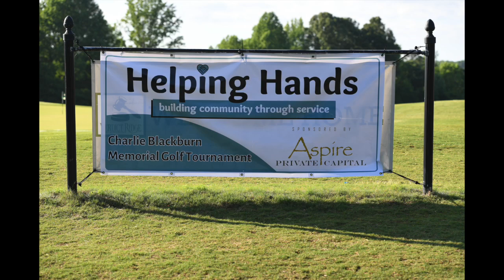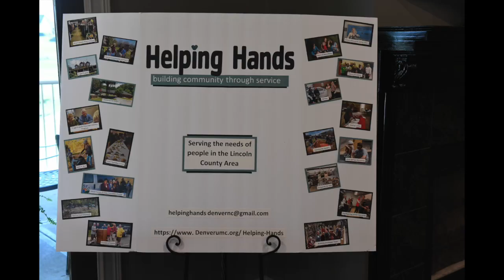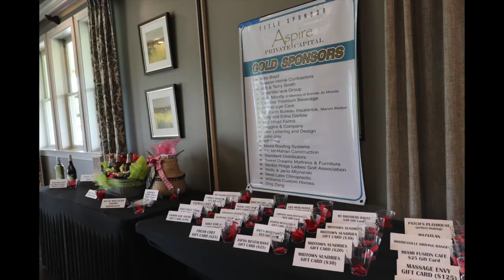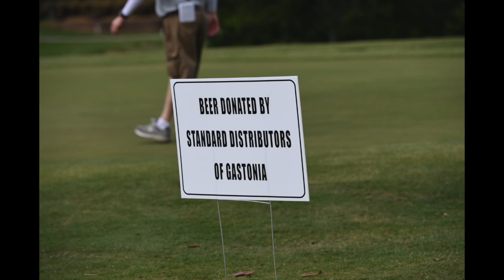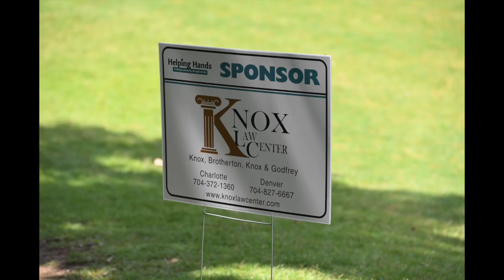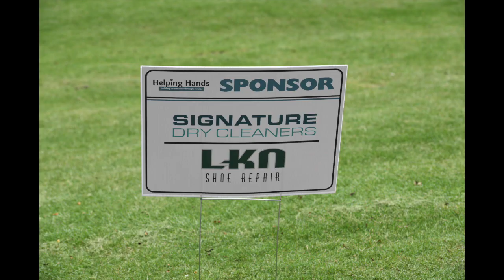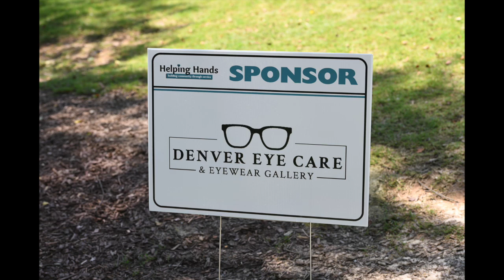Helping Hands Golf Tournament {2024} Recap Video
A huge thank you to everyone who helped make our 2024 Golf Tournament a success!

and the Golf Tournament on our website!